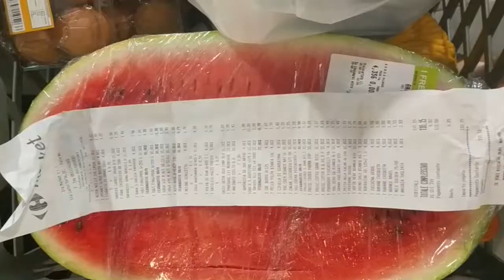Random shit in Sicily | Day 1 | SULTRY SICILY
20 august 2019